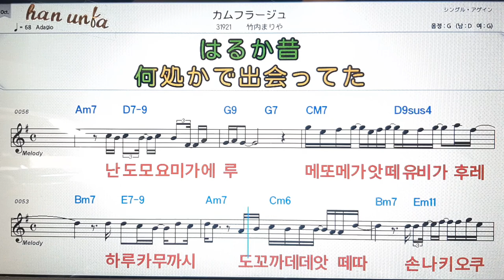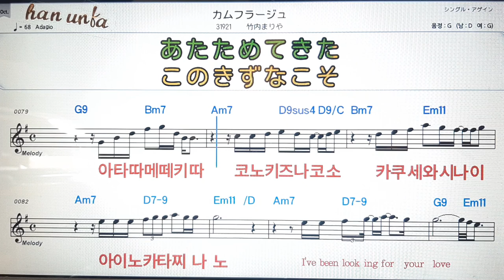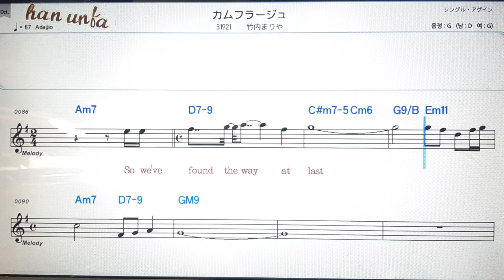카무후라쥬/타께우찌마리아💕日本の歌*Karaoke*Sheet Music*(한*일본어 동시 발음)韓国語 日本語の同時発音